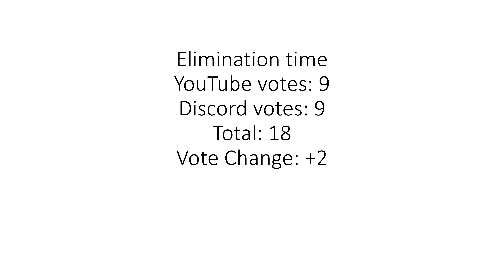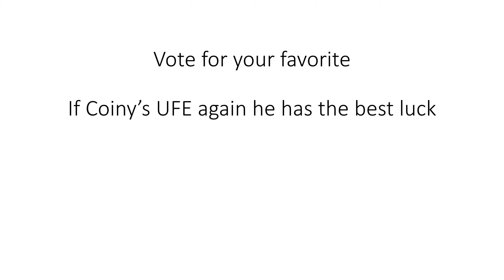Who's The Worst 4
ABCD

0:00 Intro
0:27 Elimination Time
1:03 Vote for your Favorite